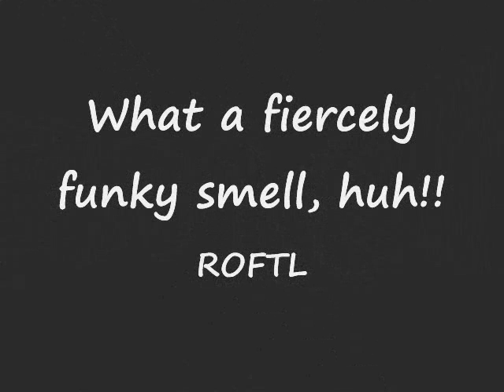A Pitiful Chimp (Funny)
A pitiful chimp scratched its anus, sniffed its dirty finger, and then collapsed!
Warning: GROSS!